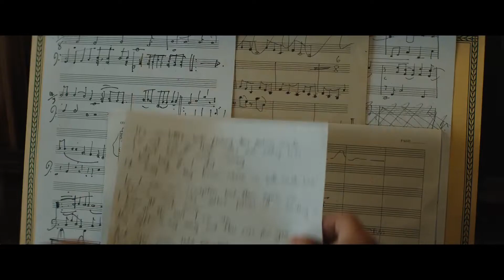ROCKETMAN Trailer (2019)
Here is the first official Movie Trailer for the movie Rocketman, a movie about Elton John starring Taron Egerton, Jamie Bell and Richard Madden.